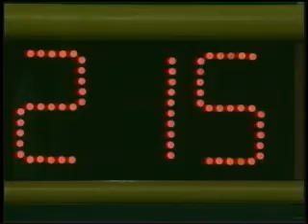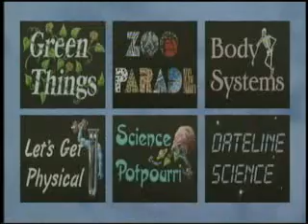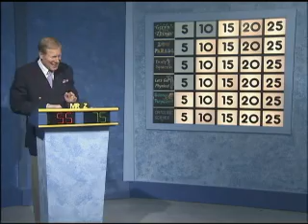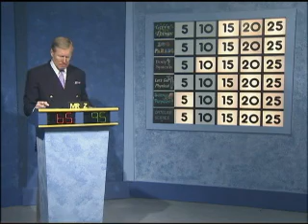Science Bowl: University Park vs Montpelier